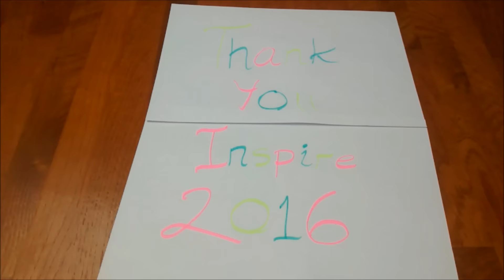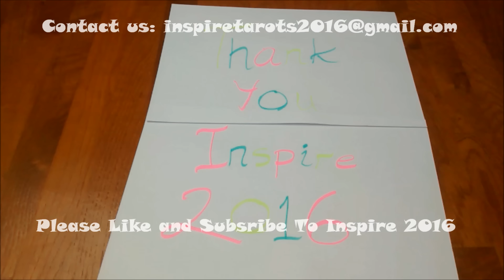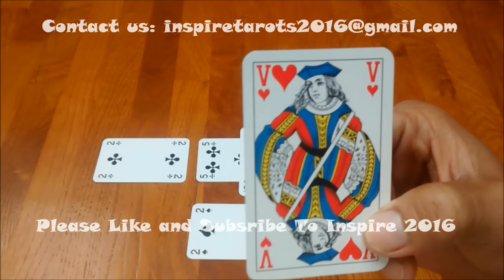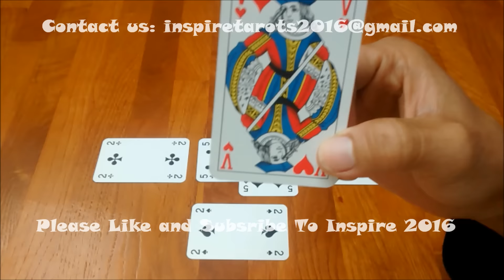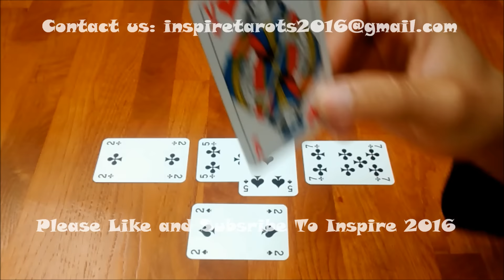Aries Monthly Tarot Reading Special Career and Work Life for September 2016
• Mattiaro ft. Ludvig Borg & Sofie Andersson - Stronger

Cover Picture (CC0 Public Domain Free for commercial use, No attribution required)